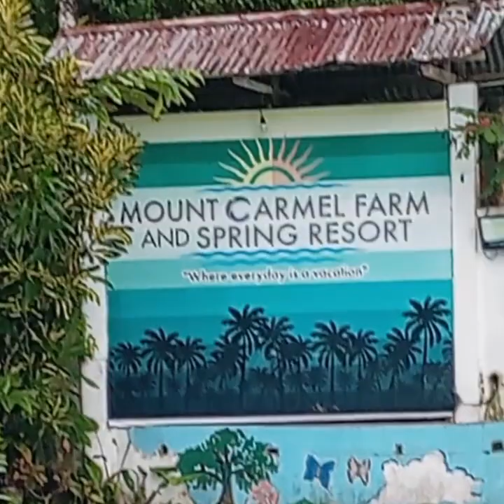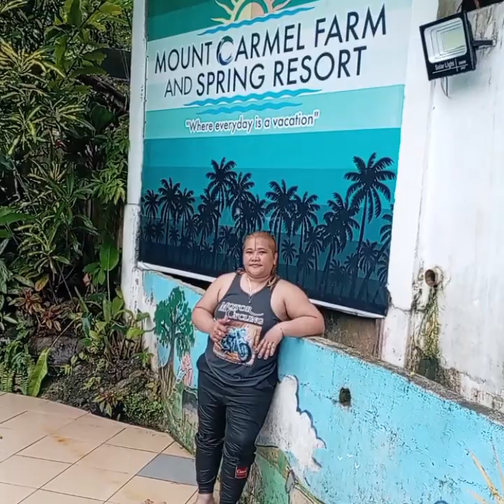Mt. CARMEL FARM @SPRING Resort P-7 Bgy. Poctoy Surigao City Surigao del Norte Philippines 🇵🇭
For details see my full Vidios Mga kaastig ❣️Enjoy your day Godbless ☺️